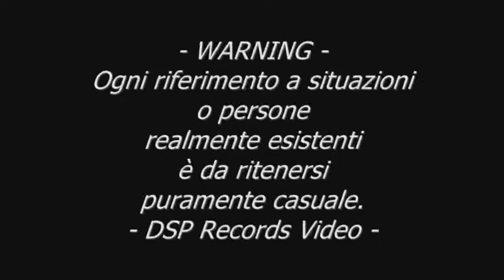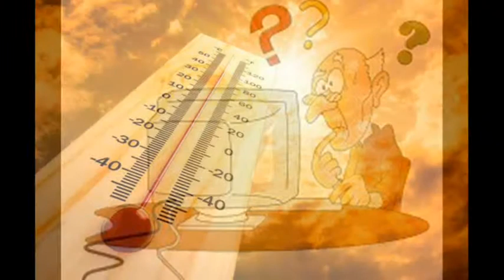DEBOSCIATI BROTHERS BAND - DISIDRATATION BLUES (from the Album "Sciocco Uomo"-2006) DSPV©2019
In attesa del nuovo singolo, i DEBO BROS vi ripropongono in versione aggiornata un loro grande successo del 2006: un brano Calypso-Punk-Rock, dall'Album "Sciocco Uomo". ENJOY!